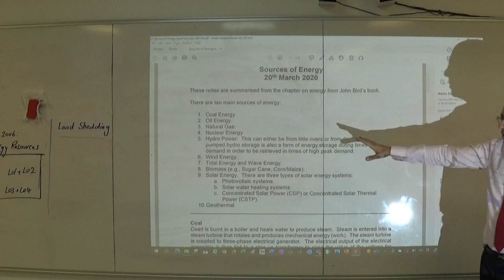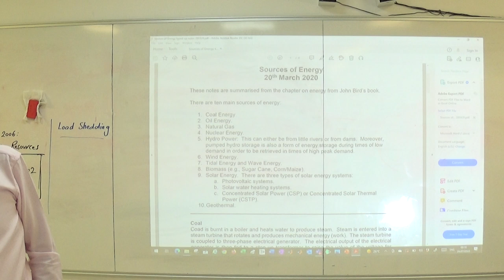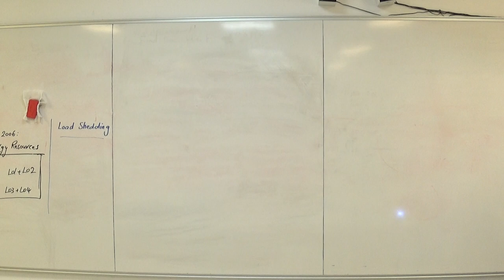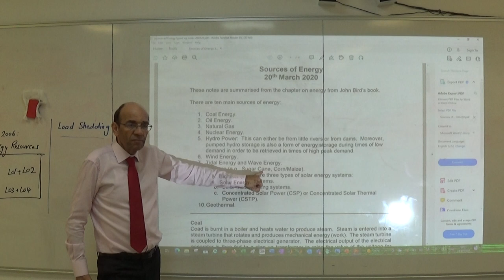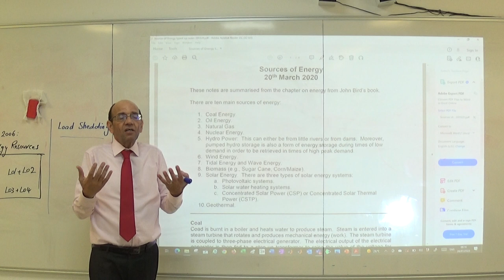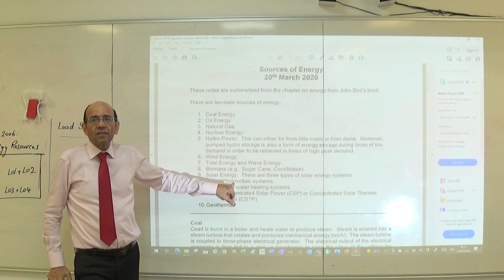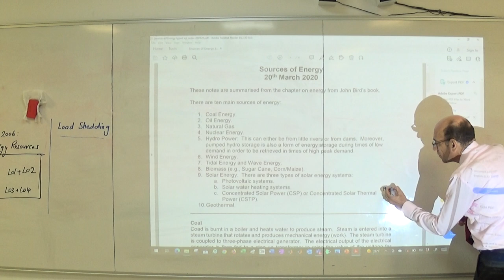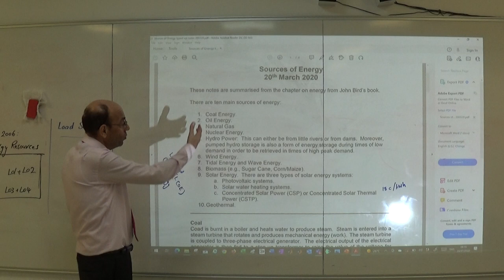Summary of the Ten Sources of Energy, 24th July 2022